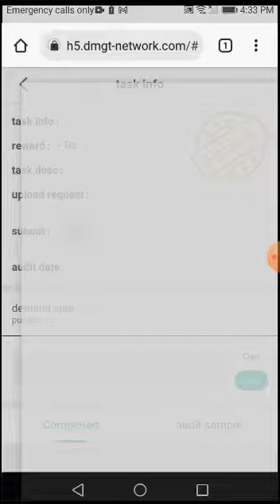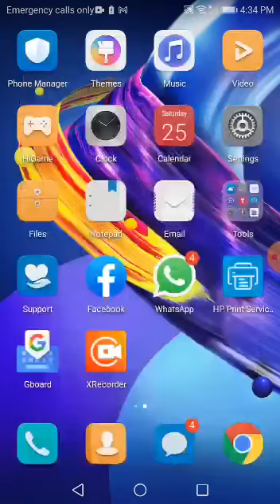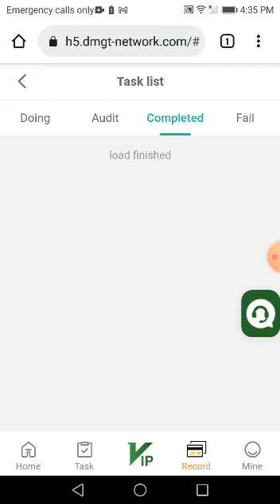DMGT- Network Task Review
**More Offers**
Best deals on Amazon

IMPORTANCE NOTE:
Welcome to New entertainment Shorts,

 and I will make it up to you!